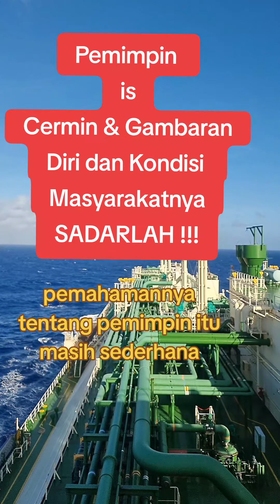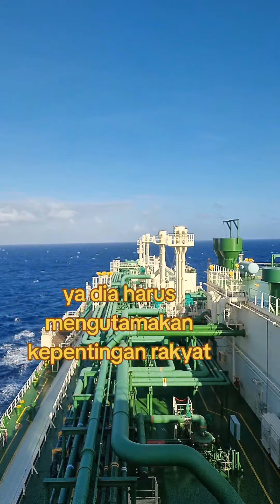PEMIMPIN CERMINAN MASYARAKATNYA, SADARLAH !!!